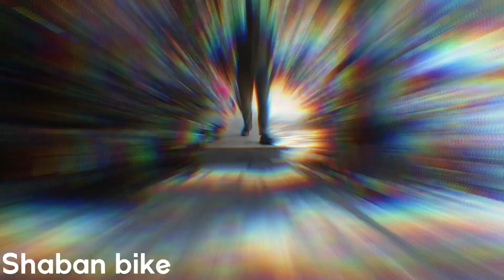سوق الدراجات الهوائية والنارية في اربيل وما هي اسعار الدراجات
سوق هذا مختص بالدراجات الهوائية والنارية
اين يقع هذا السوق
ما هي اسعار الدراجات الهوائية في اربيل
كل هذه الاسالة تعرف عليها من خلال هذا الفيديو

رقم كاك عبدالله ——‭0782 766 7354‬
للاستفسار والتواصل معي على مواقع تواصل الاجتماعي
انستغرام ____ treveler_shaban

فيس بوك ___ الرحالة شعبان الكوردي